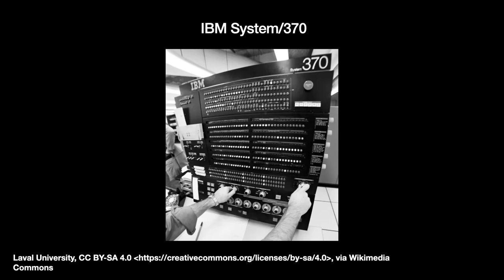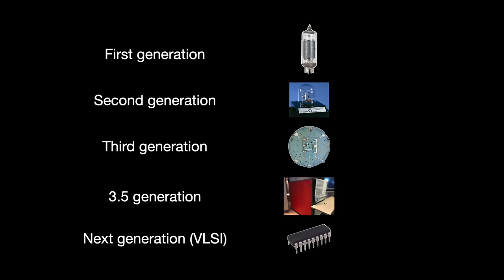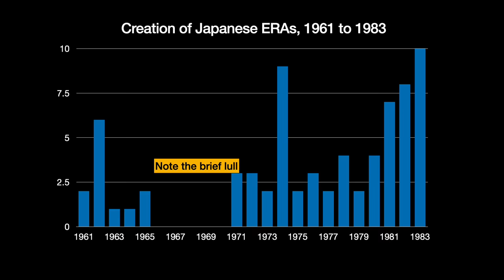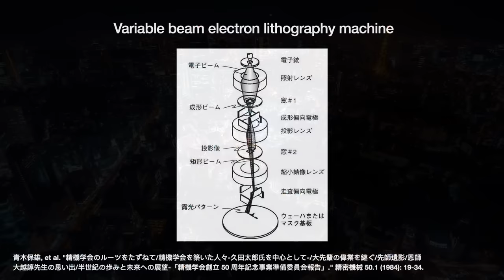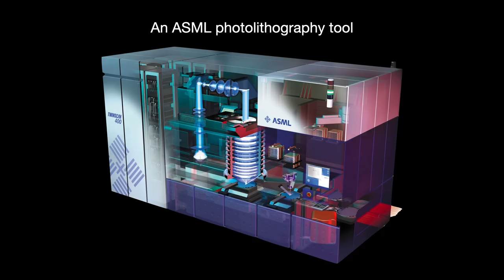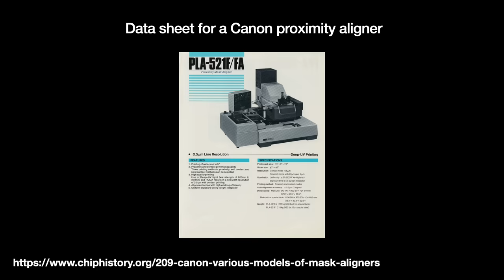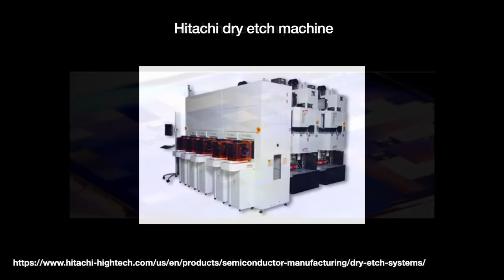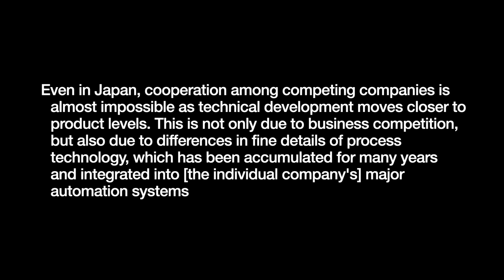Japan’s Legendary Semiconductor Breakthrough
Note:
14:42 - meant to say "larger feature sizes" not "smaller feature sizes". Smaller feature sizes would actually be a plus not a minus.